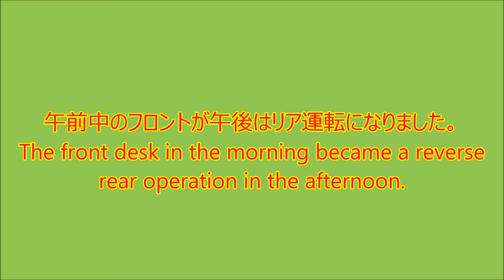真岡鉄道SLプッシュプル運転機関車2台pm Moka railway SL push pull driving locomotive 2 cars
下館駅行き、フロントとリアに2台の機関車で客車を挟んで運転
Driving with two locomotives in a locomotive